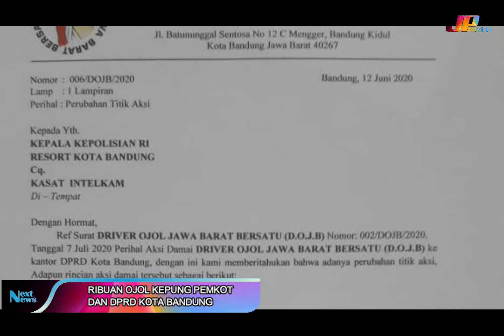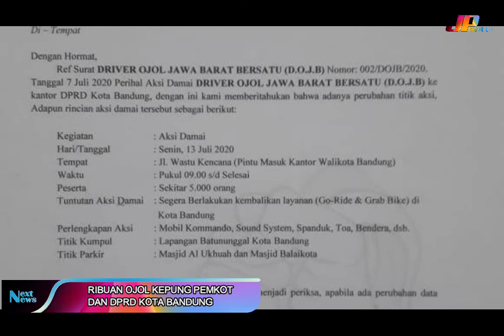RIBUAN OJOL KEPUNG PEMKOT DAN DPRD KOTA BANDUNG